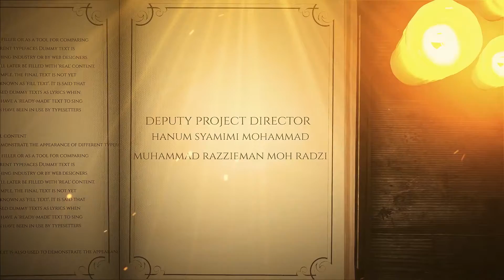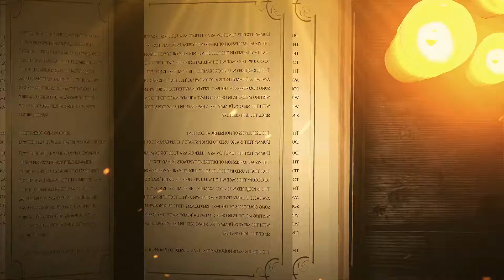VIC21 - The Team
Congratulations and Thank You for Your Hard Work!